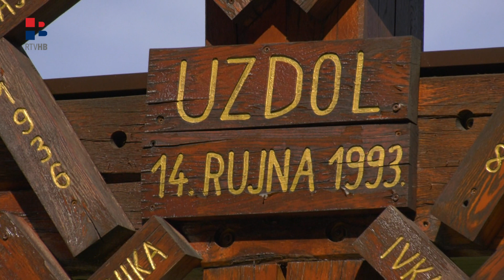RTV HB | 29. godina nakon stravičnog pokolja, u Uzdolu i dalje vape za pravdom i istinom